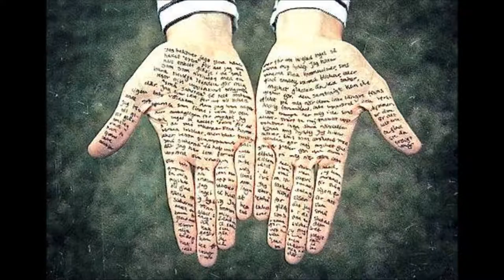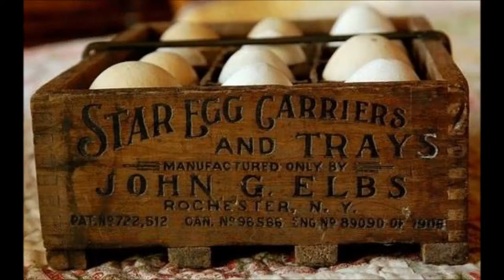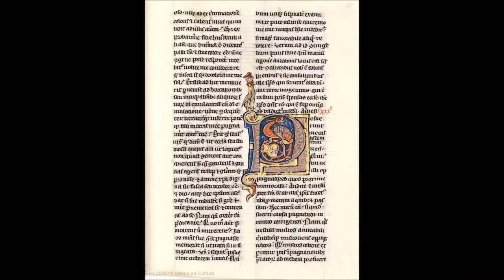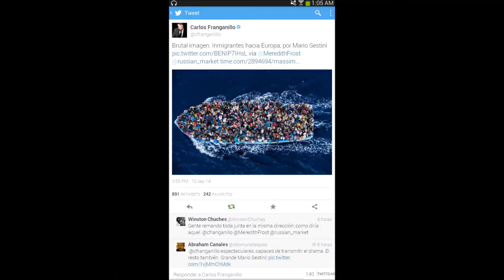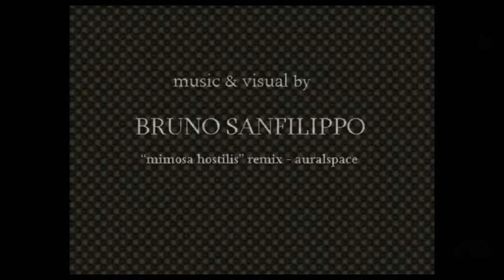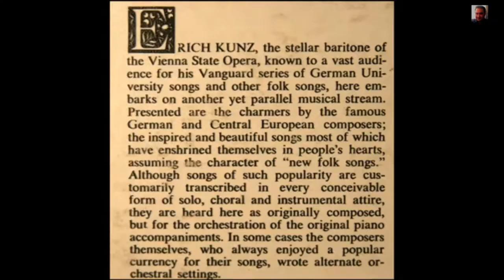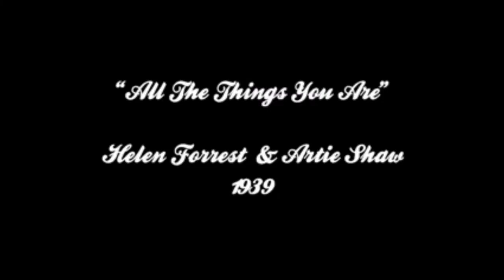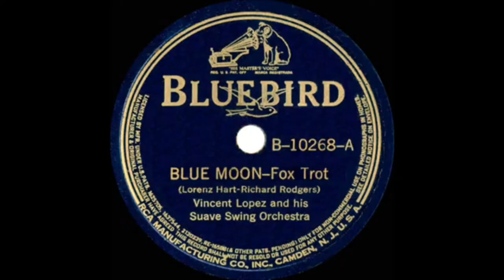Concreto: supongamos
Concreto: supongamos. Música by Ramón Sánchez.
Gracias a Francisco Fernández por sus innumerables imágenes, otras son de la Red.

Concretar: Reducir a lo más esencial y seguro la materia sobre la que se habla o escribe.
Suponer: Dar por sentado y existente algo.

SURGEN LOS HOMBRES
ALLÍ germinaban los toquis.
De aquellas negras humedades,
de aquella lluvia fermentada
en la copa de los volcanes
salieron los pechos augustos,
las claras flechas vegetales,
los dientes de piedra salvaje,
los pies de estaca inapelable,
la glacial unidad del agua.
         Arauco fue un útero frío,
         hecho de heridas, machacado
         por el ultraje, concebido
         entre las ásperas espinas,
         arañado en los ventisqueros,
         protegido por las serpientes.
Así la tierra extrajo al hombre.
Creció como una fortaleza.
Nació de la sangre agredida.
Amontonó su cabellera
como un pequeño puma rojo
y los ojos de piedra dura
brillaban desde la materia
como fulgores implacables
salidos de la cacería.
Pablo Neruda.